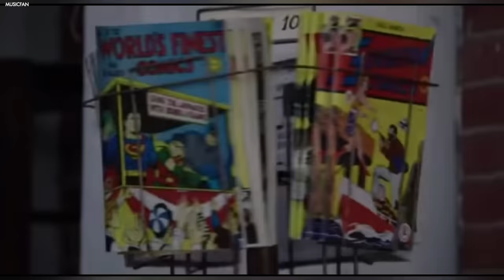Lynda Carter's Wonder Woman Outfit Kept Falling Of Her Body